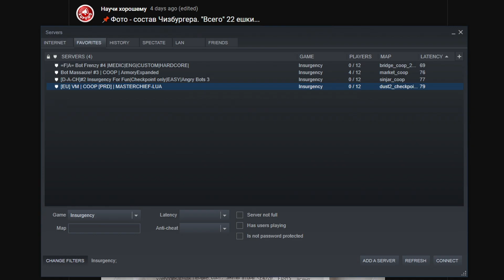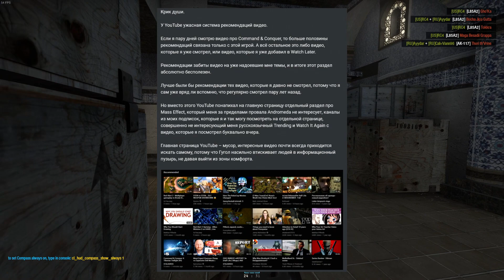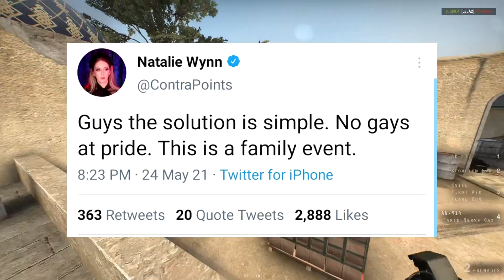Прокрастикаст №3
0:00 Это интро
0:03 Это интро, но словами
0:38 ОООЧЕНЬ ЖДУ ОТ ТЕБЯ ТОП ИГР НА ПСП
9:58 Забанили в Стиме (ну типа)
11:04 Не хочу расстягивать подкаст (proceeds to do that anyway)
11:40 Озон-газон
12:08 Воздержание от Эха Москвы (NoEcho)
14:38 Би-би-ся
15:07 В поисках новых знаний (на YouTube)